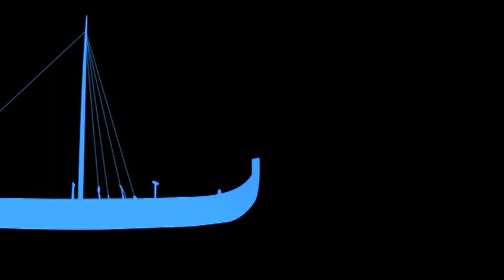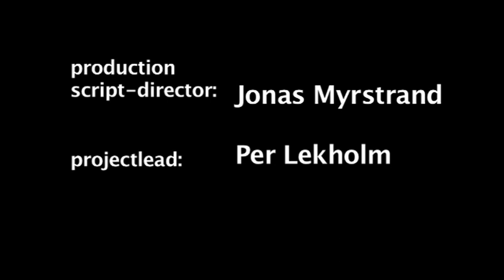The Privateer Lars Gathenhielm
The privateer Lars Gathenhielm was a pain in the ass for the danes in the beginning of the 18th century.